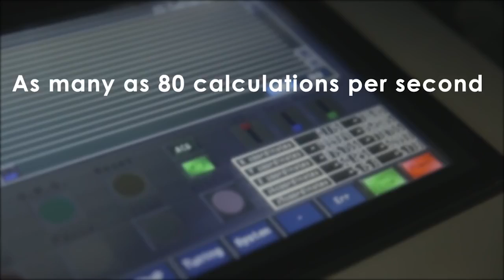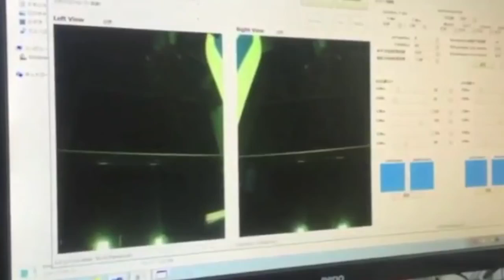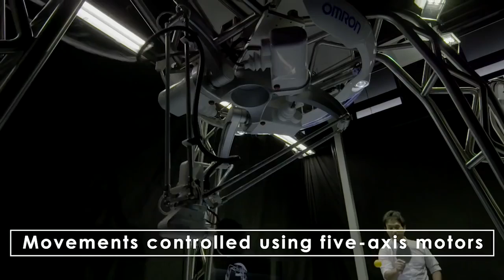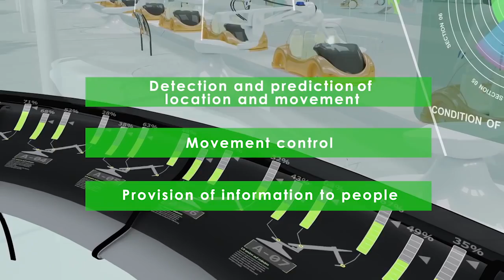FORPHEUS, Omron Ping-Pong Robot !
Omron Ping-Pong Robot được phát triển ở Nhật Bản nhằm tạo sự hài hòa giữa con người và máy móc. Lần đầu tiên ra mắt ở Châu Á Thái Bình Dương tại Indonesia vào năm ngoái và từ đó mọi người được nghe  rất nhiều về Ping-Pong Robot.

Tháng trước, Bộ phận Truyền thông của Tập đoàn OMRON tại Nhật Bản đã khởi động “cuộc thi đặt tên cho Ping-Pong Robot" & Team Omron, bằng sự nhiệt tình tham gia, đã chọn được một cái tên cho Ping-Pong Robot, FORPHEUS.

"FORPHEUS", viết tắt bởi “Future Omron Robotics technology for Exploring Possibility of Harmonized automation with Sinic theory” (Công nghệ robot tương lai  khai thác khả năng tự động hóa hài hòa với học thuyết SINIC của Omron), sẽ được sử dụng như một biểu tượng về công nghệ tiên tiến nhất của OMRON trên toàn thế giới.